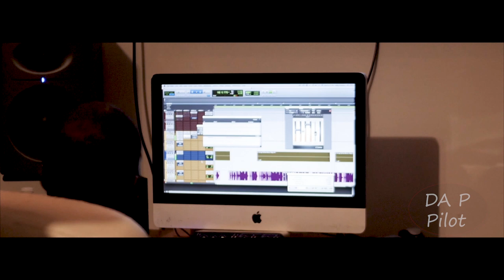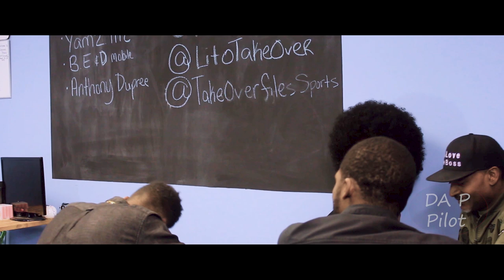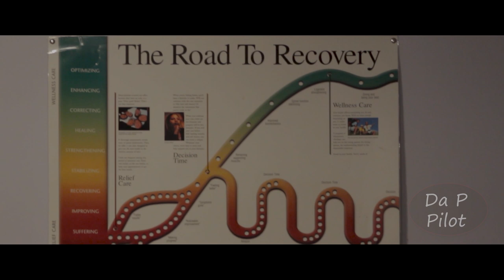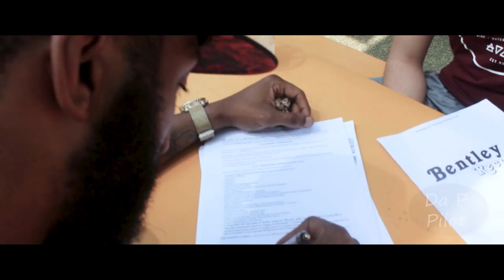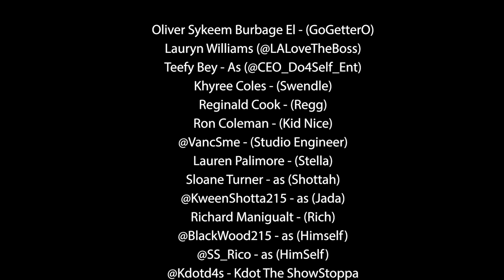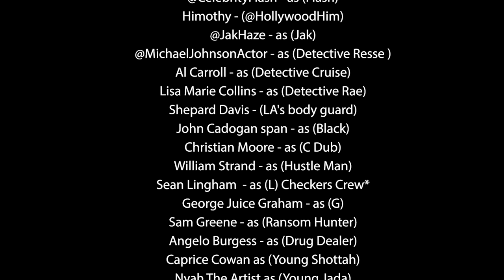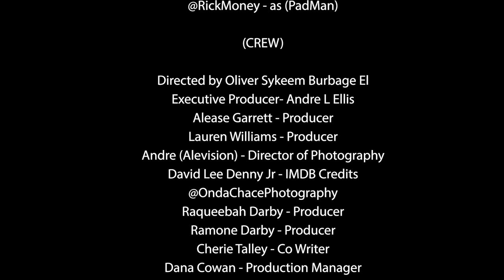“DA P” (Official Movie Pilot) *DocuMovie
“Da-P" based on a up and coming rapper (GoGetterO) from South Philly who faces adversity throughout South Philadelphia while trying to pursue his music career in hopes of making it independently as a rap artist and overcoming the mean streets of Philly.

Written by: Oliver Burbage and Cherie Talley
DP: Alevision
PM: Dana Cowan
GoGetter Entertainment X AleVision

Cast: Starring

Oliver Burbage - @GoGetterO
Lauryn Williams - @LALoveTheBoss
@Shepherd.Davis - (LA's body guard
Teffy Bey - @CEO_Do4Self_Ent
Khyree Coles - @ManmakingMoves
Regg Cook - @Rockstar_reg125cr
@VancSme - (Studio Engineer)
Lauren Palimore - (Stella) @_la_luxe
Sloane Turner - (Shottah) @sshottah_
@KweenShotta215 - (Jada)
Richard Manigualt @HoodRich24 -  (Rich)
Mark Gianforcaro (Manager)
@IamChrisCream - as (Blue)
@CelebrityFlash - as (Flash)
@Kdotd4s - Kdot The ShowStoppa
Himothy - (@HollywoodHim)
@MichaelJohnsonActor - as (Detective Resse)
Al Carroll - as (Detective Cruise)
Lisa Marie Collins - as (Detective Rae)
John cadogan span -  as (Black)
Christian Moore - as (C Dub)
William Strand - as (Hustle Man)
Sean Lingham  @Shizz23sp - as (L) Checkers Crew*
@George.Juice - as (G)
 Karlton Reed - as (Young Blue
@IamSouthsideJu - as (JuJu)
@TheyCallMe30 - as (Don)
Sam Greene - as (Ransom Hunter)
Angelo Burgess - as (Drug Dealer)
@CapriceCowan as (Young Shottah)
Nyah The Artist as (Young Jada)
Jabez Griggs - as (Young GoGetterO)
Rasheen Robinson as (Young Reg)
Rahir Moore as (Young Rich)
Mykey Cooper as (Young Kidd)
Nikee Warren - as (Momma Robin)
Julius Knight - as (Little Brother Ramone)
Daniel Branch - as (Doctor)
Quinton Freeman - as (Hustle Man Brother)
Tyra Coleman - as (Ms Peaches)
Pete Perez - as (Joe Reeves) Poppy
Shae Anthony - as (Lanette)
Bobby Rand - as (Bruce)
Pemmy - as (J Rock)
Matthew Rivers - as (Drug Dealer)
@AClayD4s - as (Neighborhood Bully)
@FreddieBang24 - as (Entourage )
@Ish_The_Bulter - as (Gym Crack Head)
Adela - Adriana Moscu - as (Ms Francine)
@RickMoney - as (PadMan)
South Philly Sheed - (Basketball Court/Southphilly Rapper)
Raheem (BarberShop Chair)
Tayla Moregrass - as (Shooting Witness)
Nikita Connor - as (Shooting Witness)
Jahlil Bess - as (Shooting Witness)
And More...